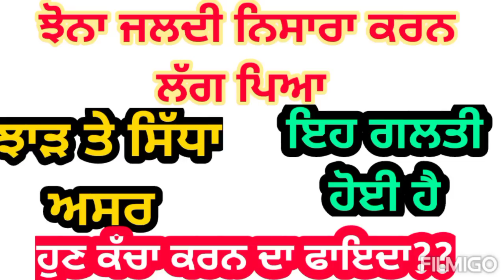ਝੋਨੇ ਜਲਦੀ ਨਿਸਾਰਾ ਕਰਨ ਲੱਗ ਪਿਆ ਤਾਂ ਕਰੋ ਇਹ ਕੰਮ | Paddy crop early heading stage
ਯੂਰੀਆ ਨਾਲ ਸਾਰੀ ਫੋਕ ਬਣ ਜਾਏਗੀ